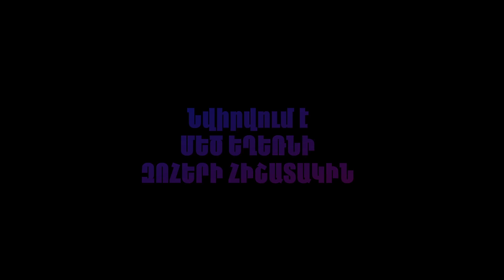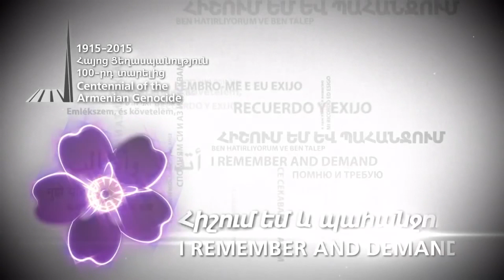Trio Studio - ADANA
Նվիրվում է Հայերի ցեղասպանության զոհերի հիշատակին:
Посвящается памяти жертв Геноцида армян.
Dedicated to the memory of the victims of the Armenian Genocide.